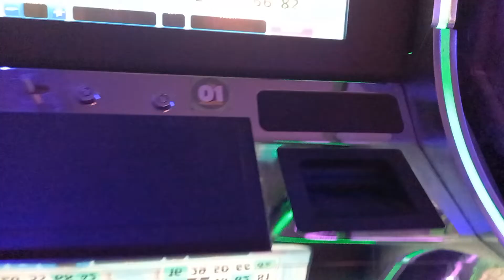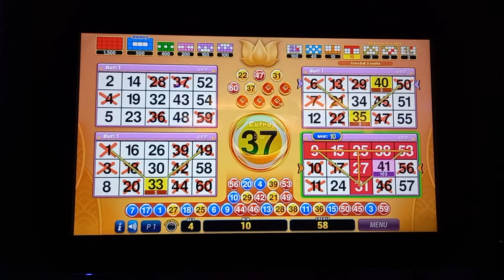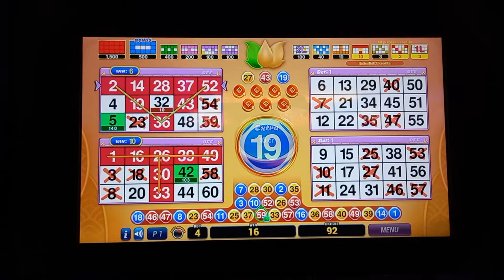I played my favorite game PANDA88 at Bingo Pilipino. Enjoy!